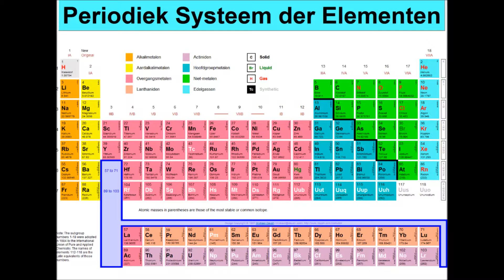sous les ponts de Paris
SOUS LES PONTS DE PARIS ACCOMPAGNE AU PIANO L AMI PASCAL